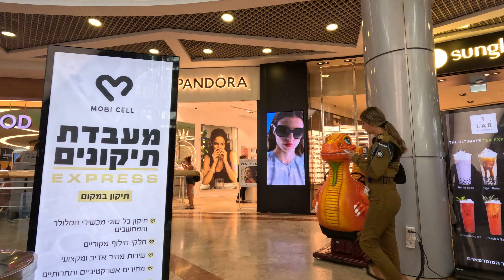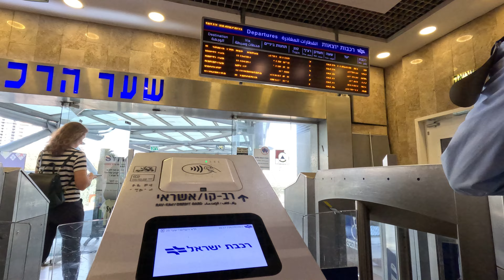Tel aviv, isearl: Azrieli mall. 4k tour 2023. full hd.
Azrieli Mall.. Exciting and beautiful photography. Come see Azrieli Mall in tel aviv